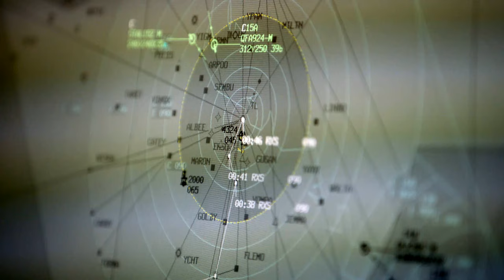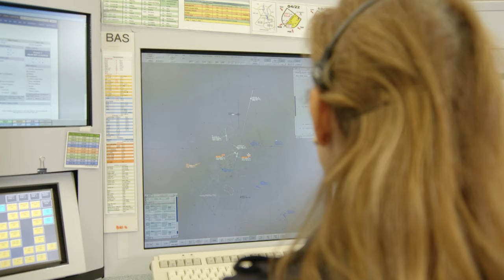Day in the life of Air Traffic Control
Even to the most seasoned travellers, the world of air traffic control remains a mystery. In this episode of our Day in the Life series we take a look at three different roles in Air Traffic Control which is looked after by Air Services Australia.

Learn more about the people that work behind the scenes at Brisbane Airport